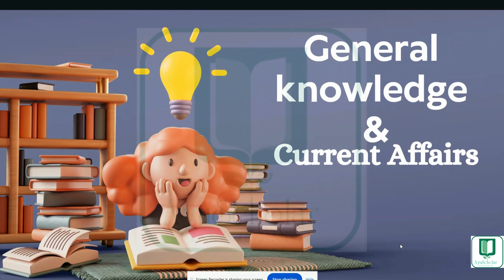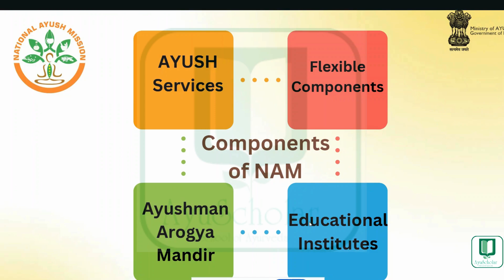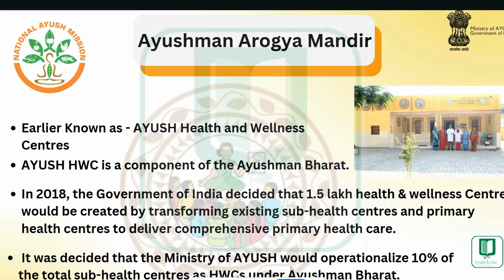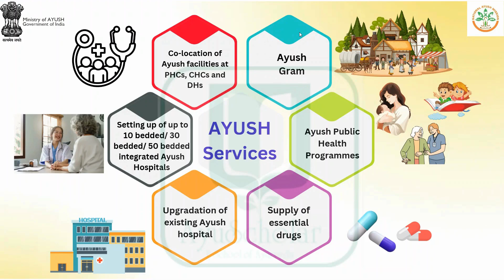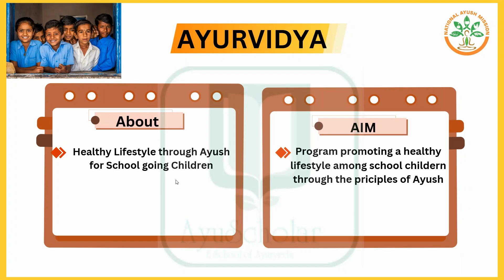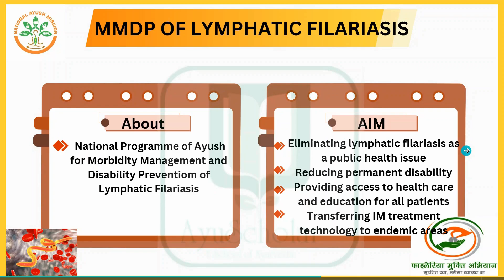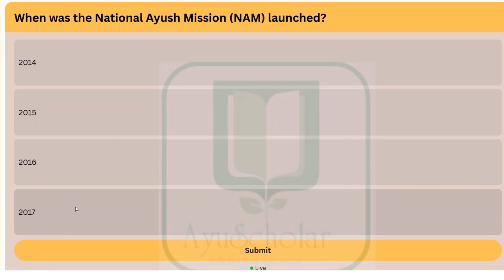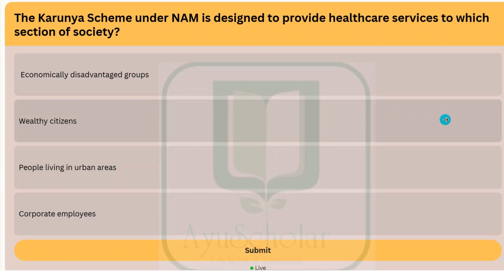National Ayush Mission Ayush GK aiapget 2025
This video provides an overview of National Ayush Mission and its components, which are important for competitive exams like AIAPGET, UPSC, PSC and more.

Whatsapp at Admission Helpline 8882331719
AyuScholar- E School of Ayurveda is India's first and largest  Edtech platform of Ayurveda. The Gold Standard for new pattern AIAPGET/AMO/UPSC - 🧑‍🏫Live Interactive sessions +  1000+ hours of lecture videos 24X7 for all 22  BAMS subjects, Samhita Wise & Subject Wise (Unlimited access till AIAPGET) 🙋‍♂️ Real AIAPGET Mode QBank with 40,000+ new pattern MCQs.
🎯Orientation Lecture-Discussion Session - Modified strategies for efficient learning 📚📖Study Material enriched with Mnemonics and practice Q. Our team is supporting and guiding more than 1 million minds through YouTube and our app